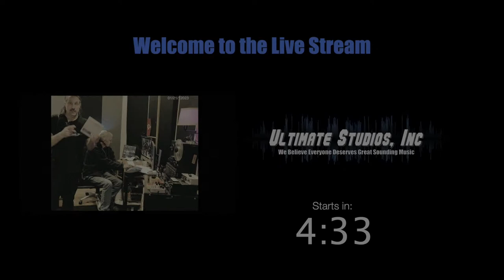Recording chat &...gear demo?? | Console Side Chat Live Stream! March 12, 2023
Join us for a Console Side Chat on March 12, 2023 at 3pm PST.
Our friends at zZounds (more on that soon...) sent us some gear we've been dying to check out. So...we're gonna check it out!

NEW!! 4 Piece 2-Pack 1 Shot Samples!
NEW!!! Heavy Sandwich 1 Shot Samples!
NEW!!! ☕️"No Coffe. No Recording." Art Coffee Mug

☕️"No Coffe. No Recording." Art Coffee Mug

Ultimate Studios, Inc is a full service recording studio, mixing studio and band development resource located in Los Angeles, CA.Panorama City, CA 91402

We believe EVERYONE deserves great sounding music!